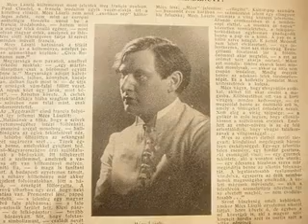Anyák napjára - Mécs László: A királyfi három bánata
Ahogyan, annak idején a thermopülai szorosban egy írás hirdette, „Itt fekszünk vándor, vidd hírül a spártaiaknak; Megcselekedtük amit; Megkövetelt a haza"; s az emberek megálltak és egy pillanatra a hősökre, a hazaszeretetre gondoltak  meleg szívvel és hála telt lélekkel, gondolni szoktunk-e arra: ezek az emberek, ezek a katonák nem csak hősök voltak, hanem férfiak, s valakiknek a gyermekei is?
Vagy gondolunk-e arra, amikor a Hősök terén az Ismeretlen Katona emlékműve előtt tisztelgünk, vagy csak gördeszkázunk  az a bizonyos „Ismeretlen", egy ismeretlen anya gyermeke is volt; aki sosem tudja meg, hogy fia hol veszett el, hol porladnak csontjai. S míg él, minden nap összekulcsolt kézzel imádkozott a gyermekéért, akinek visszatérésében haláláig reménykedett.

Mert ez az anyák sorsa! A féltő aggodalom. Amíg pólyás a jövendő hős, azért aggódik, hogy el ne essen, de ha el is esik, meg ne üsse magát; hogy rendesen egyen; hogy meg ne fázzon. Majd később, hogy jó jegyeket hozzon az iskolából, s mikor már nagyobbacska lesz, azért aggódnak, kedves, jóravaló párt válasszon magának és sok-sok unoka csicsergése zenghesse be a nagyszülői házat.

Emlékszünk, ugye, a gyermekét, unokáit izgatott várakozással leső nagyanyó képére?! Mert Ők mindörökké anyák maradnak. Anyák mindhalálig. Anyák, akikért egy családnak, egy közösségnek, egy nemzetnek kell hálásnak lennie. Az anyai aggódásért, az anyai nevelésért, hogy megtanították nekünk gyönyörű nyelvünket, s akik okítottak mindenre, ami fontos az életben, hogy ne másszunk a fára; hogy ha kimelegedtünk, vegyük le a pulóverünket; hogy ne harangozzunk a lábunkkal ebéd közben; és hogy előre kell köszönni a szomszéd néninek. Legyen köszönet mindenért, a tudásért, a mosolyért, a simogatásért, a biztatásért és a korholásért, amiért csak egy nemzet lehet hálás, együtt, közösen ünnepelve az anyákat, az anyaságot, hogy megszültek és felneveltek, s ezzel a Nemzetet és a Hazát is fenntartották. Mert az anyák maga a Nemzet, az anyák maga az anyaföld, a Haza.

Írhatnánk, hogy ekkor meg akkor ünnepelték először az anyákat, hogy ekkor vagy akkor lett emléknapjuk az anyáknak, de kit érdekel, hogy szemfüles amerikai kereskedők mikor javasolták először ezt a szép ünnepet [Egyébként 1872-ben és Bostonban, de természetesen ez sem igaz, mert az anyát, az anyaságot minden kultúrnép fontosnak tekintette.]

A kereszténység nagy adománya, egyik nagy ajándéka az emberi civilizációnak Szűz Mária kultusza, amely soha nem jöhetett volna létre, ha az európai civilizáció már ősidők óta különösen meleg érzésekkel nem viseltetett volna az anyák iránt.

Ma, amikor „hivatalosan is anyák napja van, gondoljunk rájuk ma is meleg szívvel, köszöntsük fel őket, ezzel is bocsánatukat kérve, ha nem minden nap emlékszünk rájuk, érző és néha vérző szívükre.

Tegyük meg, mert egyszer már túl késő lesz!
Illetve sosem lesz késő, mert édesanyáink örökre velünk maradnak. Ha csak az unokáknak mondott családi történetekben, ha csak az emlékeinkben, és ha csak imáinkban is. De amíg élnek, addig is elmondhatunk értük ma is és örökké, naponta szívből jövő imát.

Isten éltessen minden Édesanyát! Isten éltesse Nemzetünk Édesanyját és hálás köszöntésünk az Ismeretlen Katona Édesanyjának is!